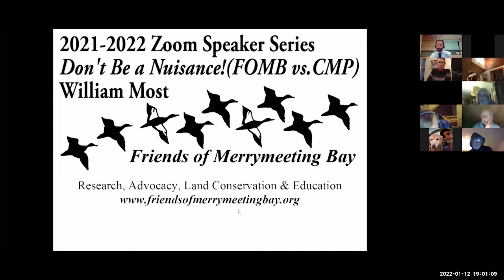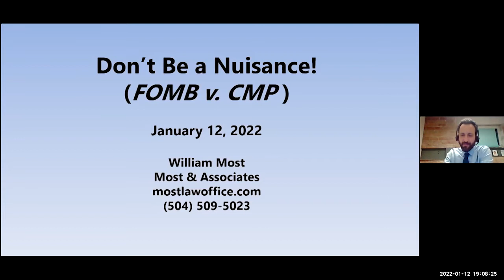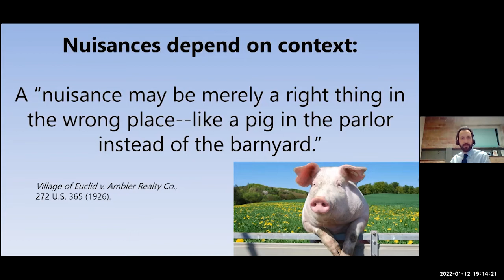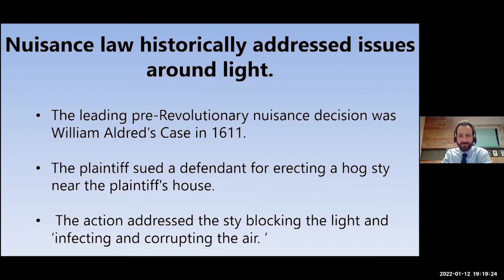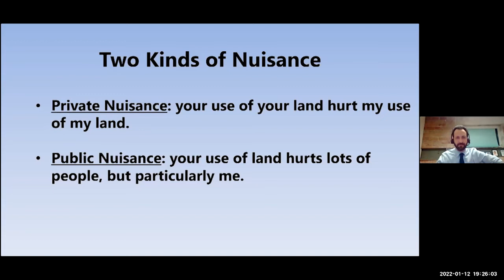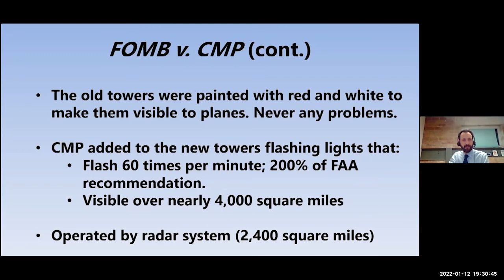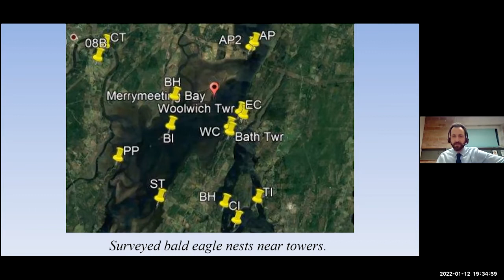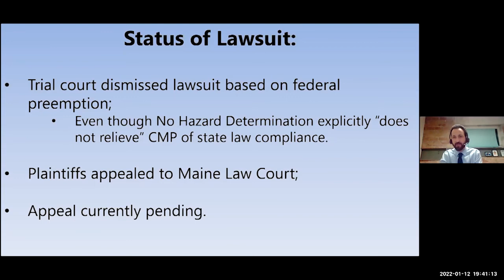Don't Be a Nuisance! (FOMB vs. CMP)988FOMB CMP 595301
On July 21, 2020, Friends of Merrymeeting Bay (FOMB) filed a nuisance lawsuit against Central Maine Power (CMP) in Maine Superior Court, alleging the company’s discretionary tower lighting and then-in-process radar facility at the

Chops are anuisance because they unnecessarily harmed and threatened to further harm residents and wildlife in this unique natural area. For 80 years towers stood at this power line crossing of the Kennebec River and never were they or the lines lit to warn aircraft, even though air traffic in the area was far higher in post WW II years thannow.

In 2019, CMP replaced the towers and with no public notice or regulatory disclosure, the new towers were lit with three levels of LEDstrobing lights, white in the daytime and red at night flashing a total of 600 times/minute. Tower lighting is not required by the FAA, only recommended, and in fact the FAA cited their lighting “advisory only” status as an excuse in rejecting FOMB requests for environmental review of the project.

After about a year of complaints, CMP partially ameliorated their original lighting nuisance with the installation of an active radar aircraft detection system designed to turn lights on only when aircraft are within a certain distance of the towers. Radar emits radiofrequency microwave radiation classified as a possible human carcinogen by the World Health Organization in 2011 and was found to show clear evidence of cancer and other biological effects in a ten year study by the National Toxicology Program, part of NIH, completed in 2018. Thus CMP compounded one nuisance with another.

Nuisance law is some the oldest existing law and some of the earliest nuisance cases involve light. Prior to passage of the Clean Water Act and other specific environmental legislation, nuisance law played a major role in cleaning polluted rivers and other natural resources in Maine and elsewhere.